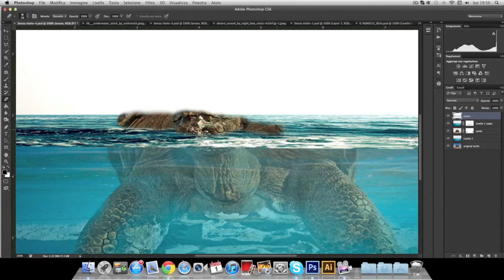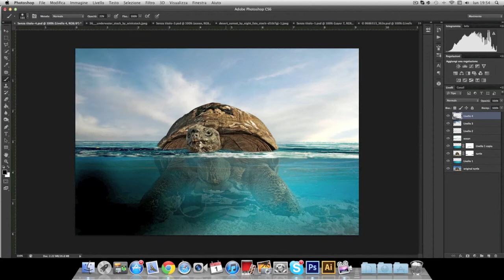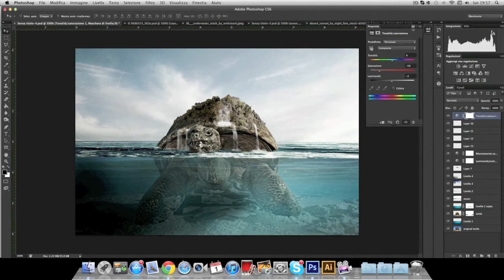SpeedArt// Photomanipulation Turtle By Catta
In questa immagine ho creato un Photomanipulation "mettendo una tartaruga in mezzo al mare" spero vi piaccia.
Per il mio prossimo speed art accetto richieste via commenti o messaggio privato accetto qualunque richiesta:) (preferibilmente Photomanipulation,Fotomontaggi,Fotoritocchi...)

PS: Adesso i video verranno caricati una volta a settimana a turno, il giorno deve ancora essere deciso, magari in seguito aumenteremo i video però è ancora tutto da decidere